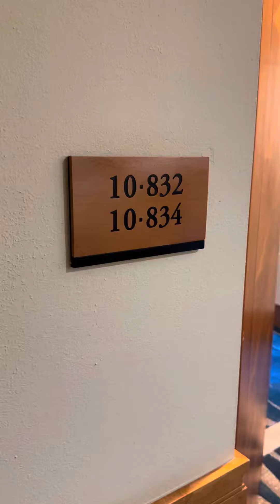10-832 room Atlantis Nassau Bahamas